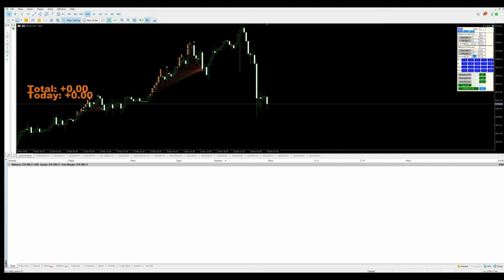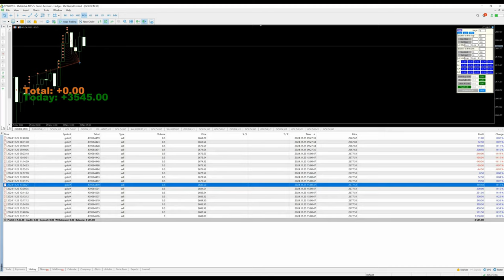Day-124 - $3545 Profit booked in xauusd